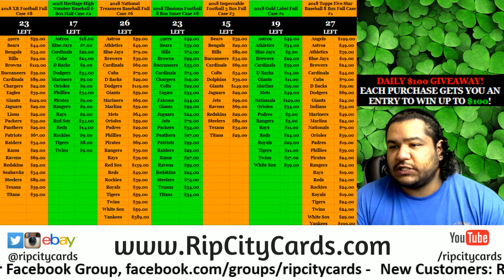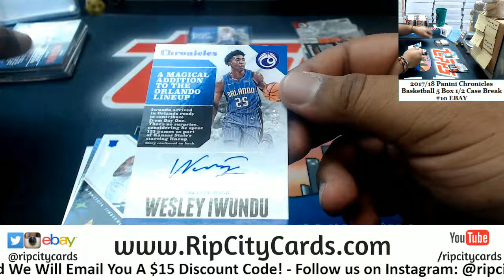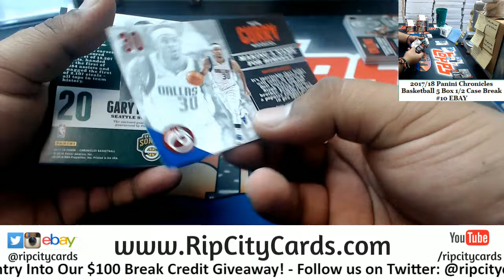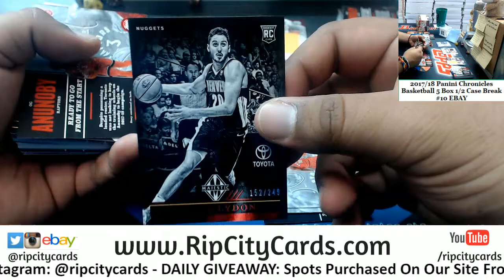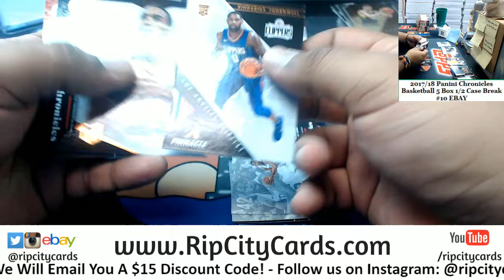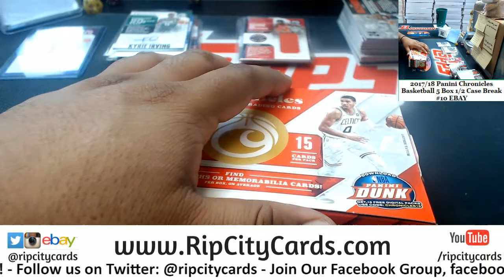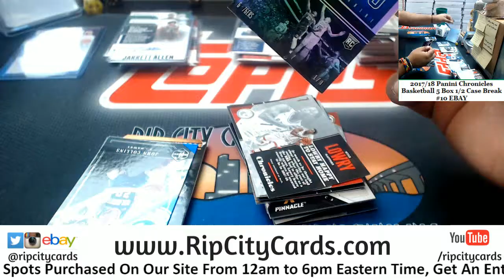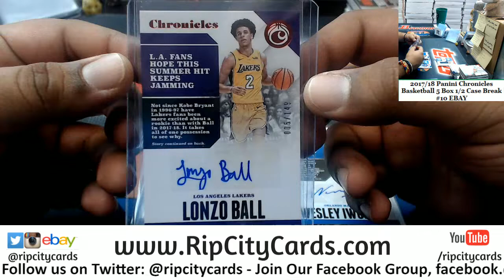2017/18 Chronicles Basketball 5 Box #10 EBAY